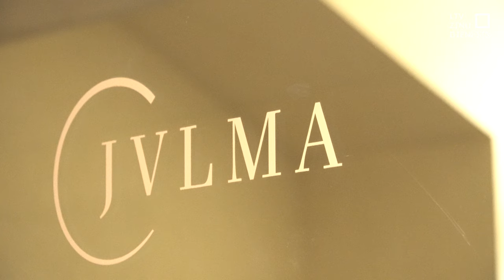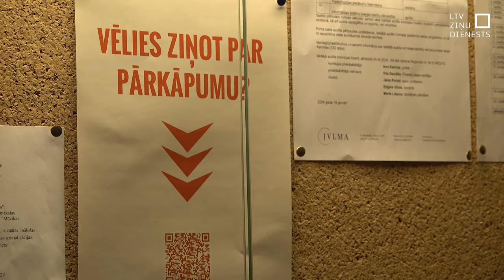No maija rektora pienākumus JVLMA pildīs Ilona Meija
Nodrošināt drošu mācību vidi un atjaunot uzticību vadībai. Tās būšot galvenās Jāzepa Vītola Latvijas Mūzikas akadēmijas topošās rektora pienākumu izpildītājas, līdzšinējās akadēmijas Senāta priekšsēdētājas, profesores Ilonas Meijas darba prioritātes. Viņa rektora pienākumus sāks pildīt no 1. maija, un viņa to darīs līdz vēlēšanās tiks ievēlēts jauns rektors. Tikmēr Guntars Prānis – iepriekšējais rektors darbu akadēmijā turpinās kā profesors un pētnieks.